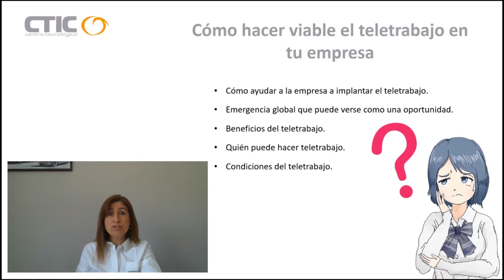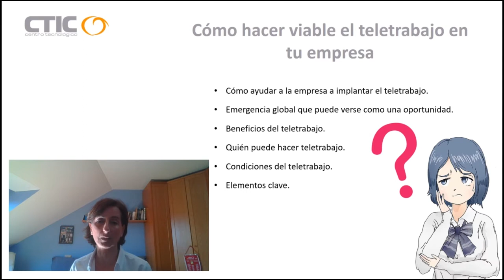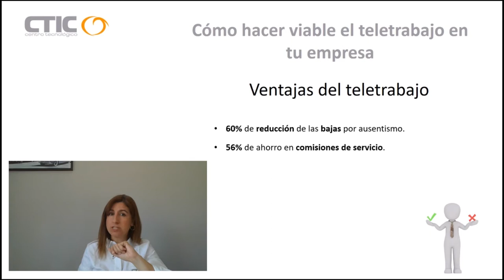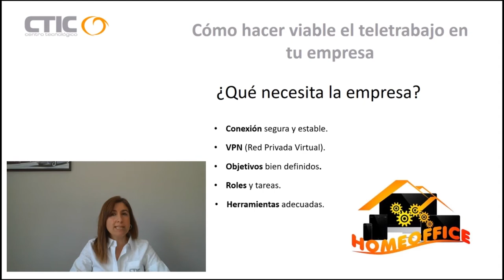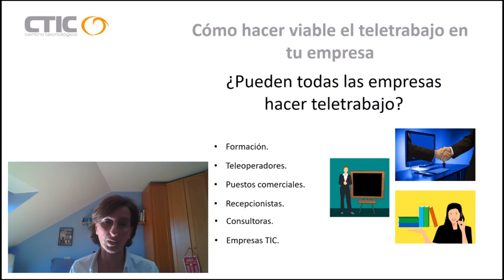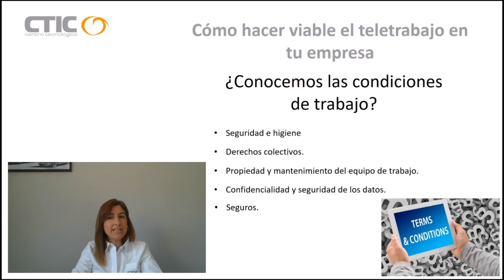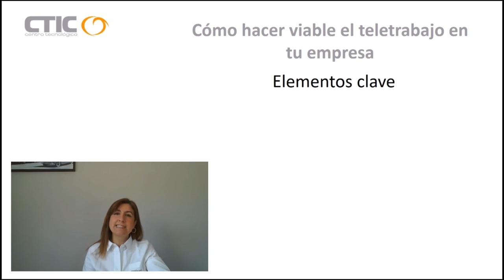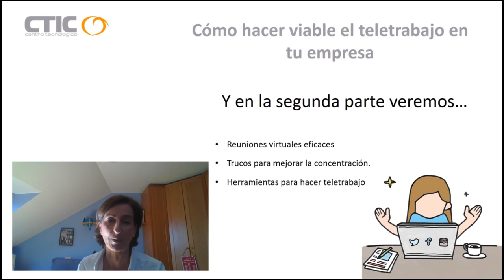Consejos para hacer viable el teletrabajo en tu empresa (1ª parte)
En el vídeo de hoy os explicamos cómo puede una empresa implementar el teletrabajo de manera viable. Además, os ofrecemos consejos y herramientas para ponerlo en marcha.

Este vídeo pertenece a la colección "Trabajo Conectado" de CTIC Centro Tecnológico. El trabajo conectado no es “trabajar desde casa”; se trata de poner en marcha una forma de trabajar flexible, en equipo, desde cualquier parte e hiperconectada.